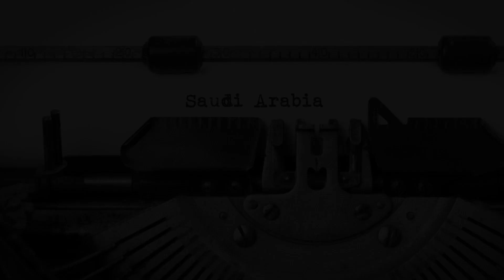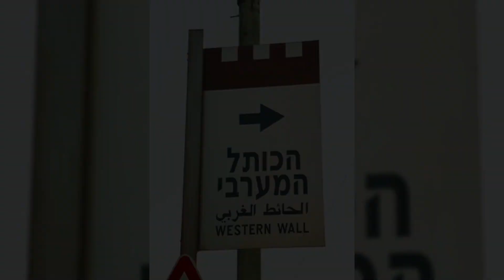History of Israel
What is Israel?
Israel is a country located in the Middle East, bordered by Lebanon to the north, Syria to the northeast, Jordan to the east, Egypt to the southwest, and the Mediterranean Sea to the west.

1. What is the history of Israel?
2. What is the population of Israel?
3. What are the major cities in Israel?
4. What is the official language of Israel?

The history of Israel is a story of a nation born out of ancient roots and shaped by a complex series of events.